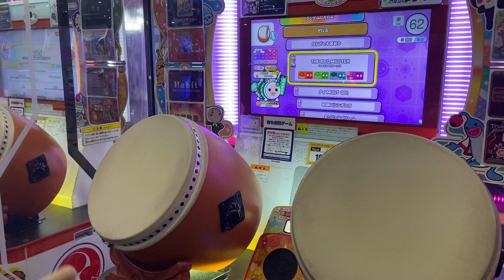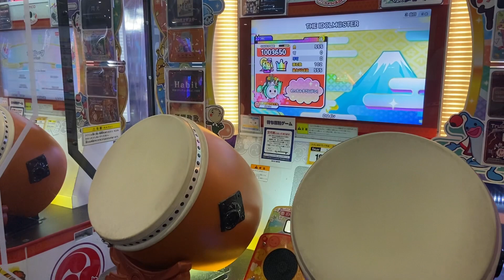THE IDOLM@STER (おにコース・裏譜面) ★×8 全良【太鼓の達人 ニジイロVer】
アイマス。アイドルマスター